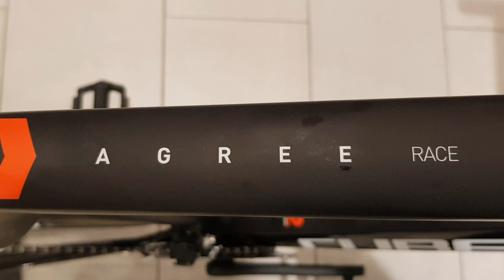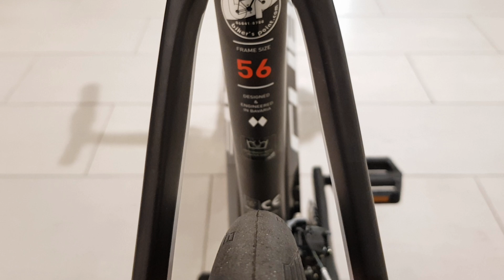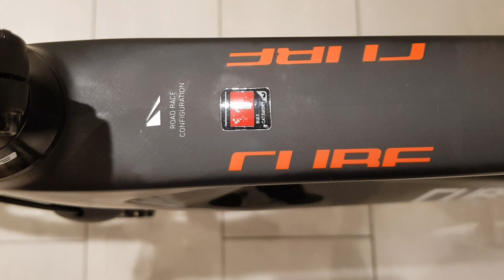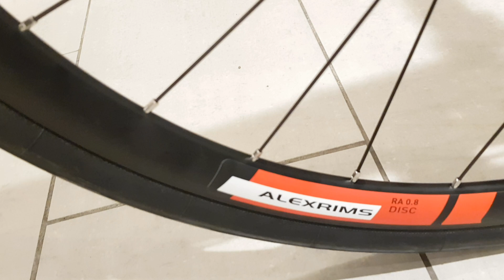Cube AGREE HYBRID C:62 Race Disc Rennrad CARBON´N´WHITE Fazua E-Bike 2019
Cube AGREE HYBRID C:62 Race Disc CARBON´N´WHITE Fazua E-Bike
jetzt bei biker's point in Limbach und Neunkirchen
Ausstattung:
Rahmen C:62 Advanced Twin Mold Technology Aero Frame, Flat Mount Disc, Road Comfort Geometry, AXH, 12x142mm
Größe 53, 56, 59
Gabel CUBE Agree Hybrid C:62 Race, One Piece 3D-Forged Steerer/Crown, Carbon Blades, 1 1/8" - 1 1/2" Tapered, Flat Mount, 12x100mm
Steuersatz FSA I-t, Top Integrated 1 1/8", Bottom Integrated 1 1/4"
Vorbau CUBE Performance Stem Pro, 31.8mm
Lenker CUBE Gravel Race Bar
Schaltwerk Shimano 105 RD-R7000-DGS, 11-Speed
Umwerfer Shimano 105 FD-R7000-FL
Bremsanlage Shimano 105 BR-R7070, Hydr. Disc Brake, Flat Mount (160/160)
Kurbelgarnitur FSA CK-746 Alloy, 50x34T
Kette Shimano CN-HG601
Farbe carbon´n´white
Lenkerband CUBE Grip Control
Schalt-/ Bremsgriffeinheit Shimano 105 ST-R7020
Kassette Shimano 105 CS-5800, 11-32T
Laufradsatz CUBE RA 0.8 Aero Disc, 100x12mm / 142x12mm, Centerlock
Reifen Conti Grand Sport Race SL, 28-622
Sattel Selle Royal Asphalt
Sattelstütze CUBE Performance Post, 27.2mm
Sattelklemme CUBE Aero, Semi-Integrated
Akku Evation 1.0 Battery, 250Wh
Motor Evation 1.0 Drive Pack, 60Nm, 250Watt
Display Evation 1.0 Remote, 31.8mm Road Bar Clamp
Ladegerät Evation 1.0 Charger
14,9 kg